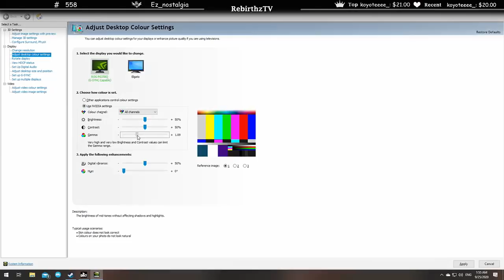DayZ - เมื่อพี่เอส เรียกแจ้กกี้ ไปช่วยอาตี๋ อย่างฮา แจ้กกี้ตัวโดน!!!